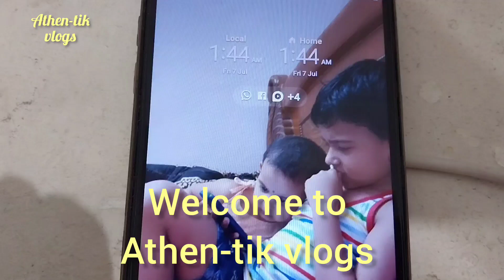বাড়ি এলাম আড়াই বছর পর#travel